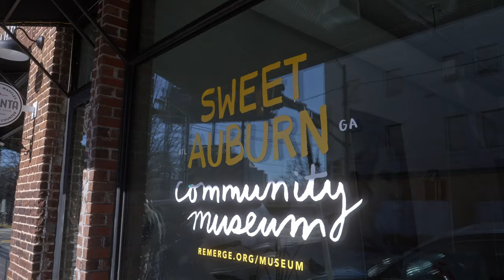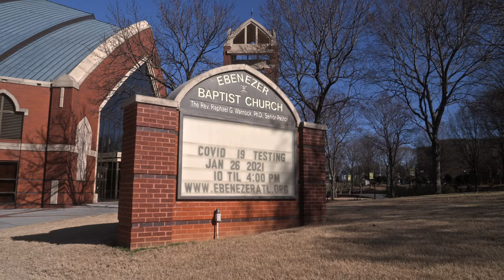The Sweet Auburn Labyrinth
Mural by Neka King and Matt Evans.  A project of REMERGE for the Sweet Auburn neighborhood.  Special thanks to the Historic District Development Corporation, The Mayors Office of Cultural Affairs and the Georgia Council for the Arts.  Video by On the Grid Creative.